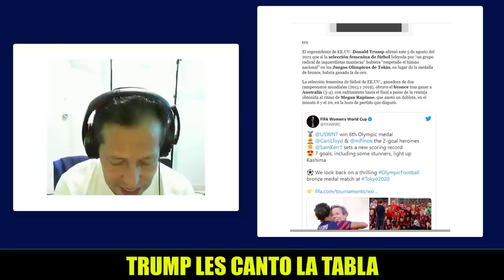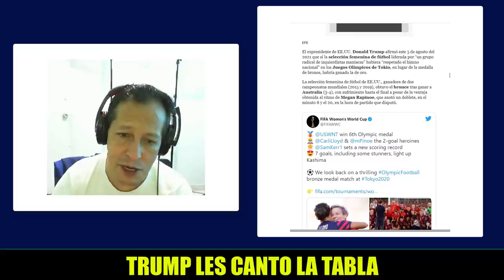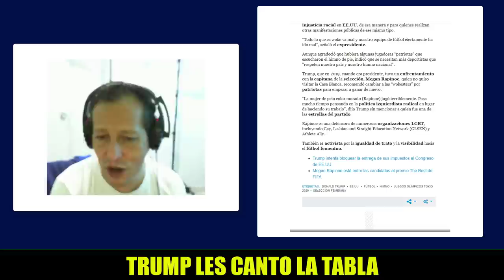NOTICIAS DE ESTADOS UNIDOS HOY Trump se despacho contra las jugadoras de Futbol de EEUU